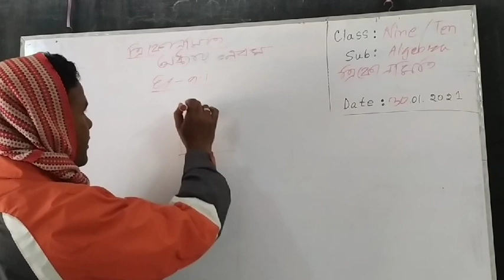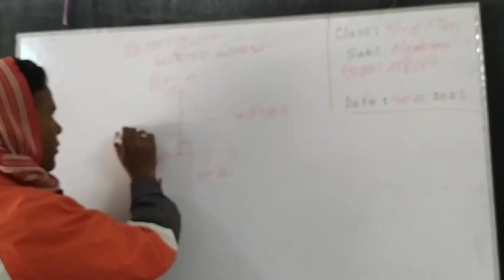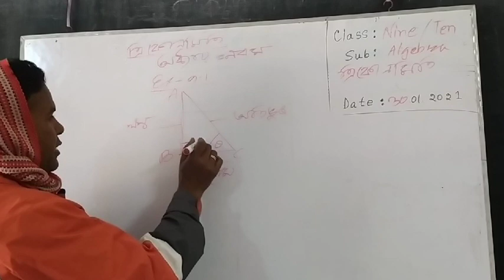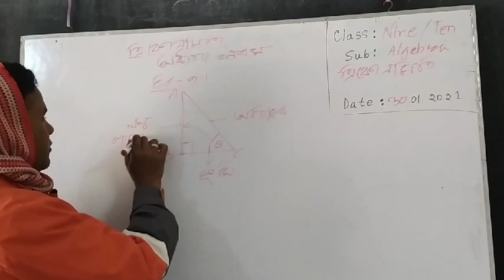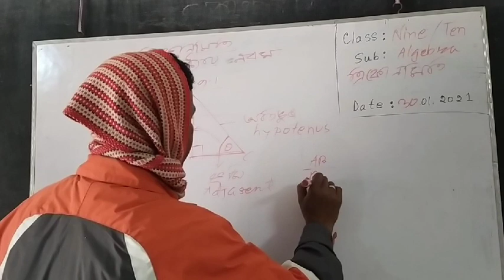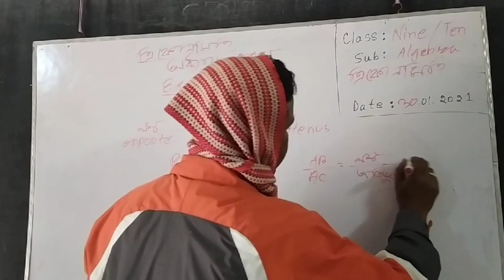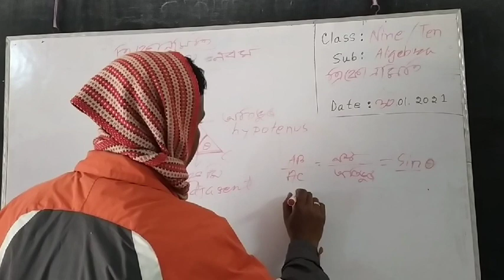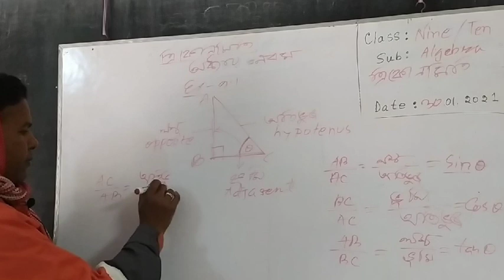online class for nine